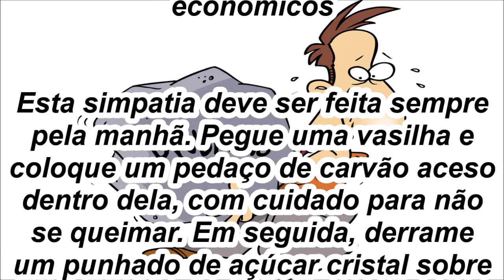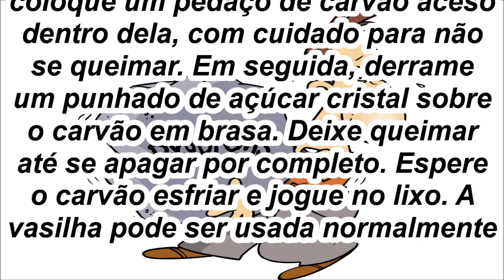Simpatia para Problemas econômicos